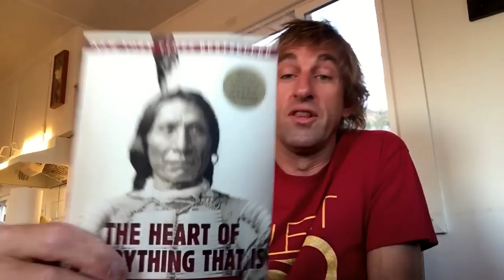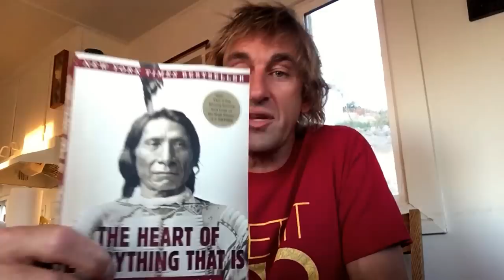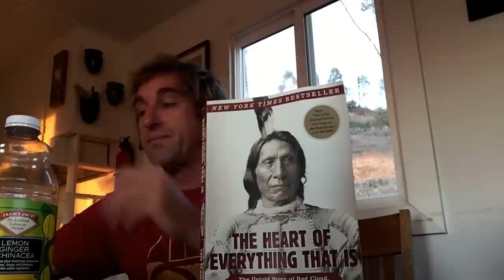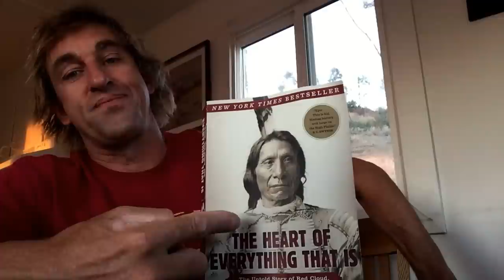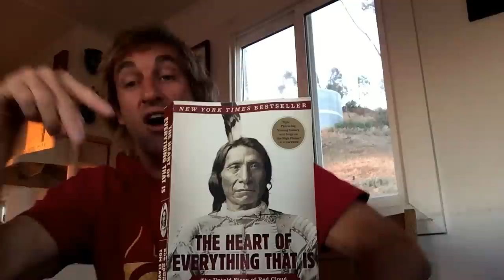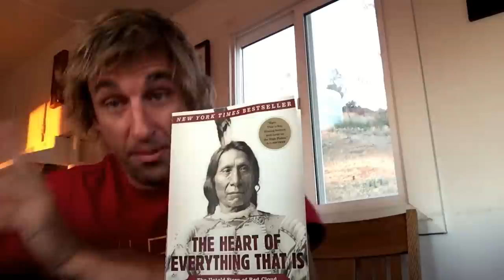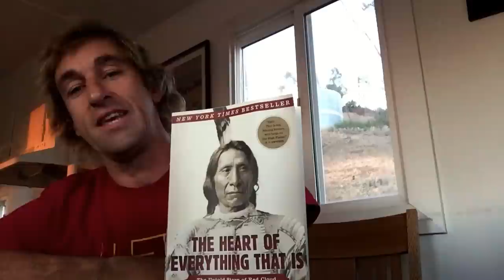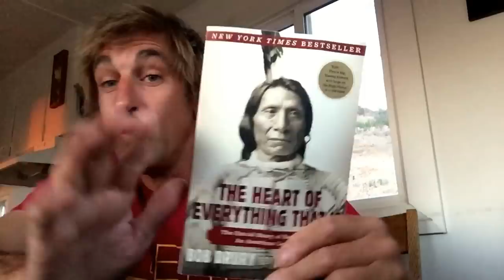The Heart of Everything That Is - Bob Drury & Tom Clavin (almost mellow)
for a more fired up version of this video